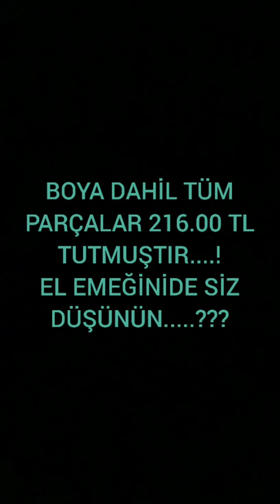PASLI BİSİKLET FULL RESTORASYON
Sizlerde pasla yüz tutmuş bisikletinizi videoda göründüğü gibi restorasyon yapabilirsiniz.